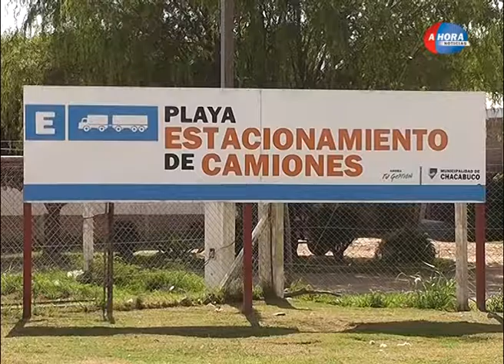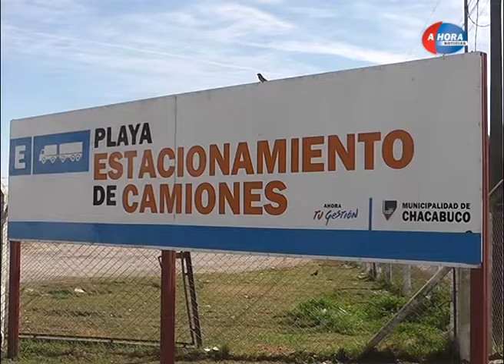CARLOS VISCUBI PLAYA DE CAMIONES ACTIVIDADES 2